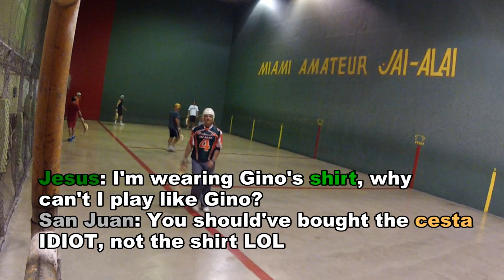North Miami Amateur Jai Alai- Morales, Jesus, Norge, Julio, GSJ, Pichi, Bruce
Jesus Olivera, Norge, ex-Dania pro Julio Blanco, George San Juan, ex-pro Bruce, ex WPB Pro Alex Morales, ex-pro Pichi, having a blast at American Amateur Jai Alai at North Miami 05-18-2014